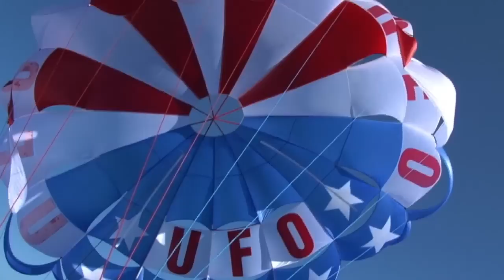Maui, Hawaii UFO Parasailing FLY 022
"We went parasailing on Maui with UFO Parasail.
for fun and exiting things to do on Maui."